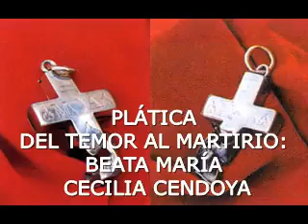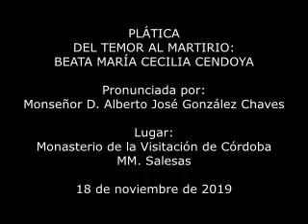BEATA MARÍA CECILIA CENDOYA. 18.XI.2019. Mons. Alberto José González Chaves